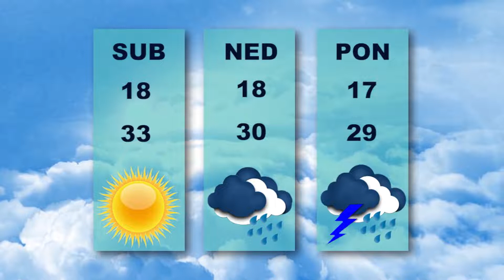Vesti dana 25.8.2022.